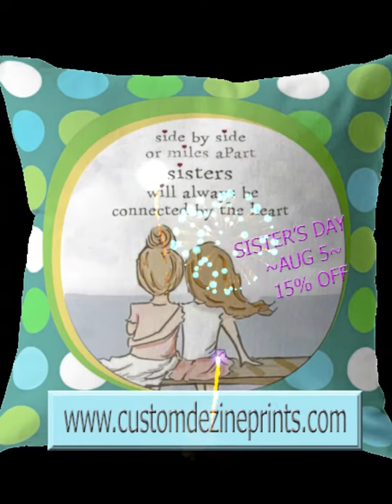Sisters Personalized Pillow with optional Scanzy-Live Photos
Personalized Pillows